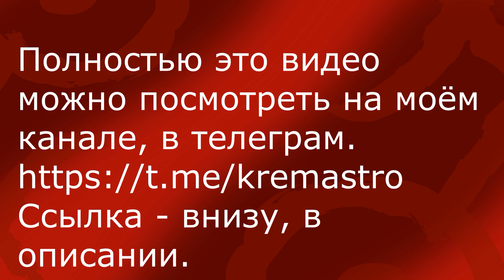Аспекты. Как работают трины и секстили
Платно
- Обучающее видео. Знаки Зодиака. Стихии.
- исследование: пропавший без вести. Что с ним случилось?
Бесплатно
- Обучающее видео. Зодиакальный круг. Что значат знаки Зодиака? Как можно просто понимать зодиак? Начальный уровень.
- Обучающее видео. Что такое планеты Ин, Ден, Янь? Почему планеты разделяются на мужские, средние и женские? Где у планеты совесть?
- Обучающее видео. Космограмма. Полусферы. Квадранты.
- обучающее видео. Простейшее прогнозирование (квадранты, четверти)
- Обучающее видео. Что такое асцендент?
- Обучающее видео. Слепые Знаки Зодиака - это тогда, когда знаки Зодиака "не видят" друг друга, а значит - не могут взаимодействовать.
- Разбор погибших наёмников-волонтеров, про которых много говорили в СМИ. Правда, теперь есть информация, что один из них выжил.
- Обучающее видео. Хирон: объединяет, разъединяя.